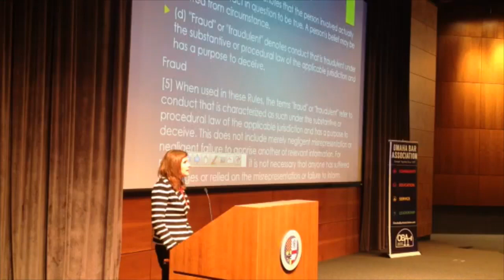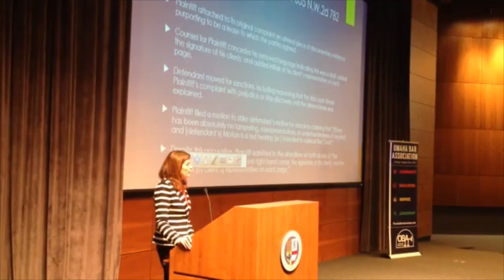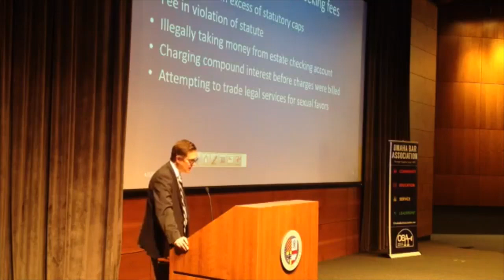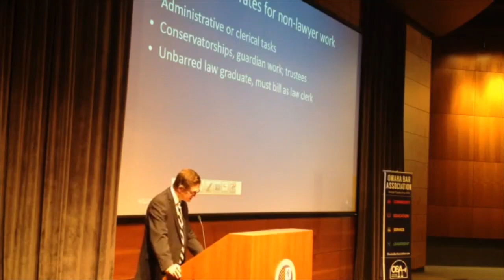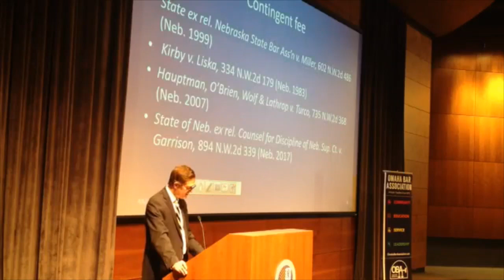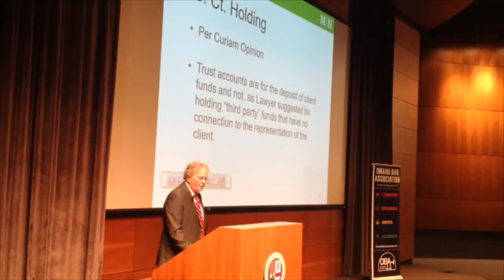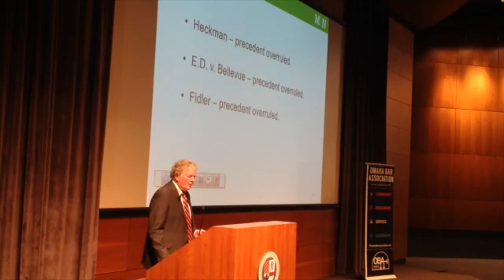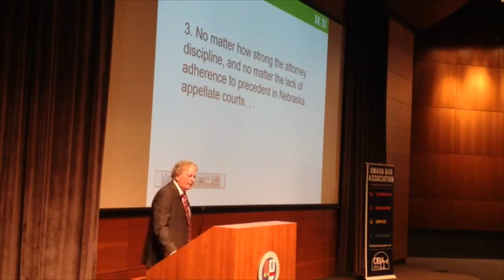2019 OBA/Creighton School of Law Seminar on Ethics & Professionalism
13th Annual Creighton Law / OBA Seminar on Ethics & Professionalism (2 Hours of Ethics CLE Credit)

On Demand NE CLE Available Until: 4/4/2021

Presenters: Prof. Craig Dallon, Creighton University School of Law; Hon. Francie Riedmann, NE Court of Appeals; J. Scott Paul, McGrath North

Description: This annual seminar presented by Creighton University School of Law and the Omaha Bar Association has hundreds of attorneys in attendance each Spring. COST: FREE for 2019 OBA Members, $75 for Non-members.

NE CLE # for On Demand: 173185